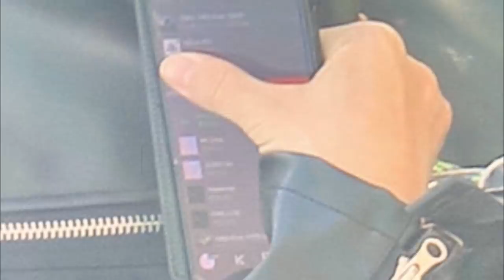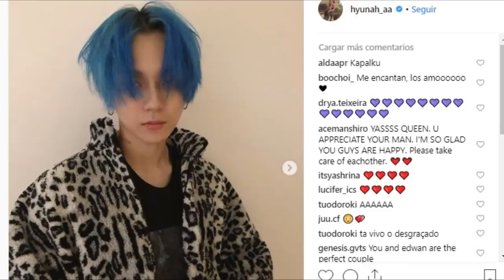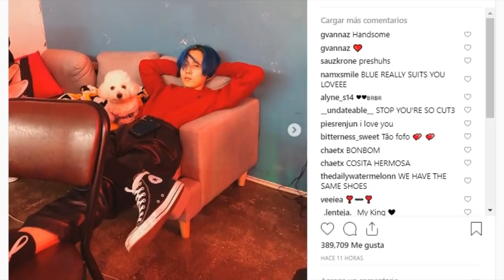INTEGRANTE DE BTS REVELA SU NUEVA CANCIÓN | TWICE HABLA DE SUS SUEÑOS | E'DAWN SALE DE PENTAGON